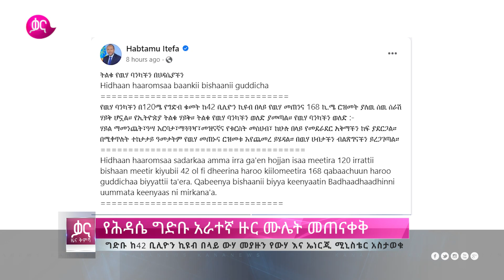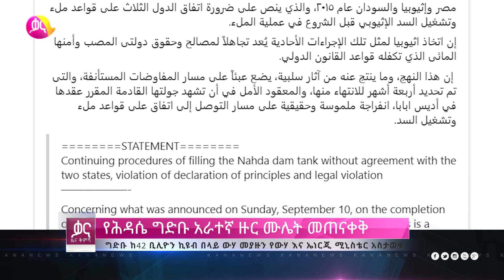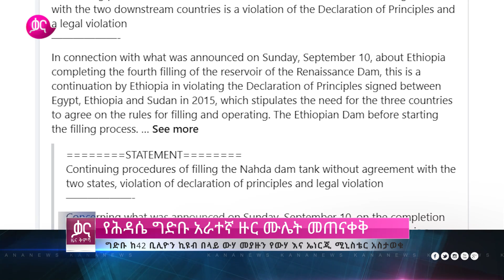ቃና ዜና ቅምሻ (ጳጉሜ 6, 2015) | Kana News